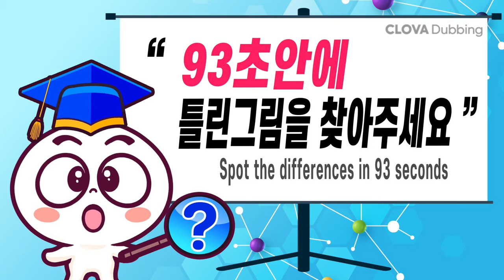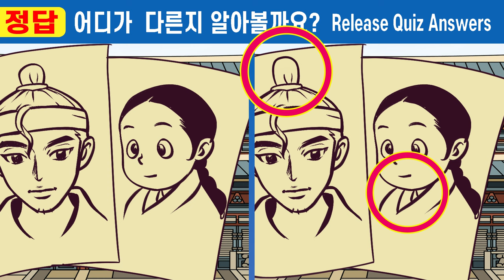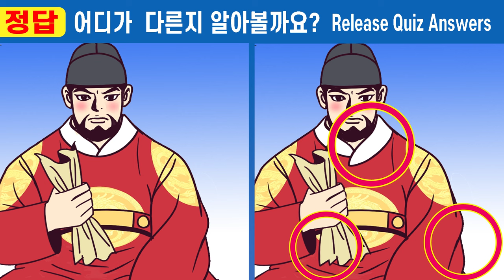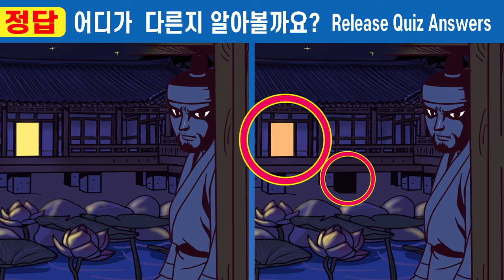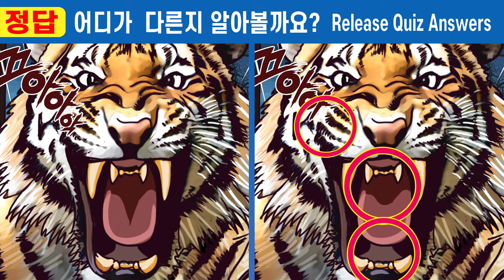【틀린그림찾기/치매예방】🥇신의 눈썰미만 찾을수 있는 차이점ㅣ10초 안에 다 맞추면 IQ130이상ㅣ집중해서 끝까지 풀어보세요 355가짜 도승과 사랑에 빠진 왕비 20화